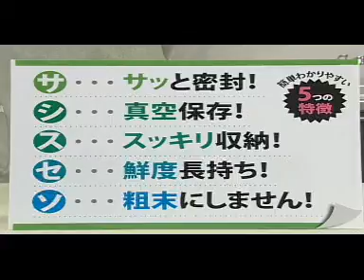アウトドア用品 フレッシュ＆キープ